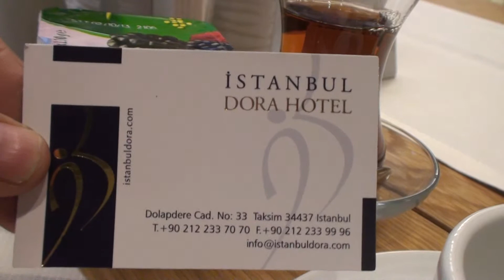Istanbul Dora Hotel Hidangan Teh Tradisional Turki 007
Turki memiliki kebiasaan minum teh enam kali dalam sehari. Mereka memiliki beraneka ragam teh tradisional. Gelas tehnya juga punya ciri khas berbentuk seperti guci dengan leher menyempit.